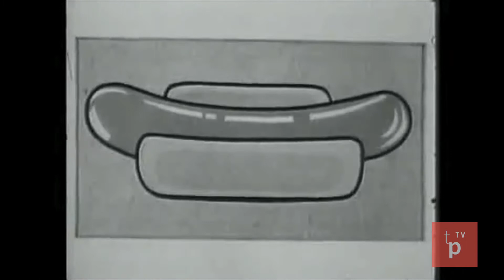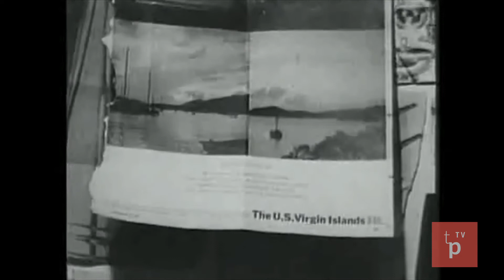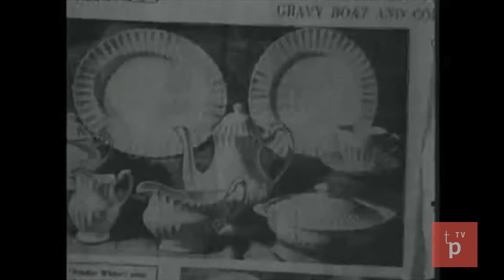Andy Warhol and Roy Lichtenstein 1966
Watch on TomorrowPictures.TV: Pop Art in The 1960's